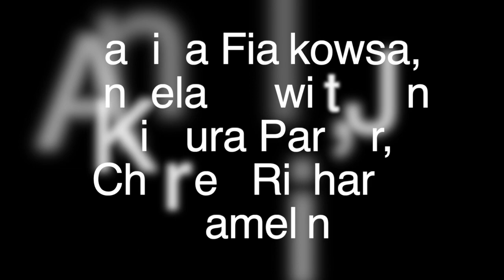Trasimeno Music Festival 2017: Canada 150 Celebration - O Canada (arr. for 4 pianos by Adam Stern)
With four Canadian pianists:

Janina Fialkowska
Angela Hewitt
Jon Kimura Parker
Charles Richard-Hamelin

Their encore at the end of a Four Piano Spectacular celebrating Canada's 150th Birthday.

Teatro Morlacchi, Perugia

Photos: Lorenzo Dogana @ Studio Difoto